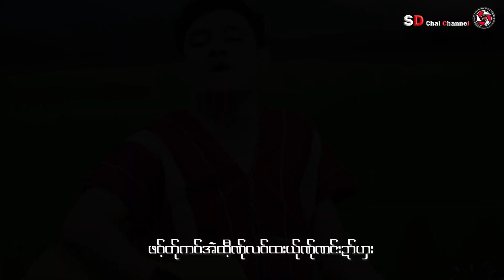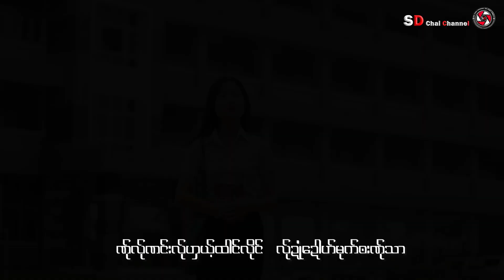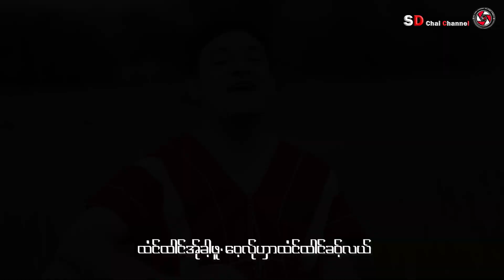Poe Karen New Song 2024-Paw The Kaw Eh Htee(บัวรักน้ำ)SD Chai-SD Chai Family [Official Music Video]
อย่าลืมกดติดตามเพื่อเป็นกำลังให้ผมและน้องๆได้สร้างผลงานต่อไปนะครับ ขอบคุณครับ

Karen Song:  Paw The Kaw Eh Htee
Composer:SD Chai
Vocal : SD Chai
Producer : Chaiwat Phithakphaisan(Dah Dah)
Recorded at :SD Chai Studio
Mix and Mastering :SD Chai Studio
Video Director:SD Chai Studio

I'm not perfect  But I want everyone to know  I care a lot about what I do.  I try to do the best I can.  Thank you everyone for following the SD Chai Channel.
(ฉันไม่ได้สมบูรณ์แบบ แต่ฉันอยากให้ทุกคนรู้ว่า ฉันใส่ใจมากกับสิ่งที่ฉันทำ ฉันพยายามทำให้ดีที่สุดเท่าที่ฉันทำได้ ขอบคุณทุกคนที่ติดตามช่อง SD Chai Channel)